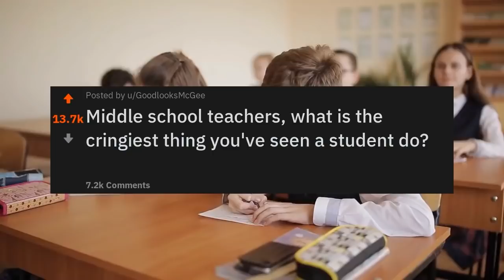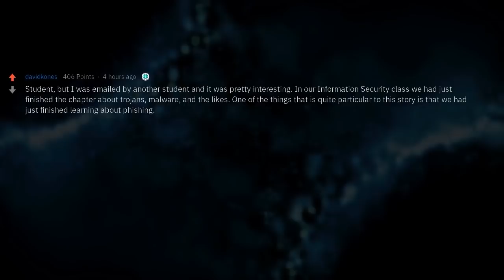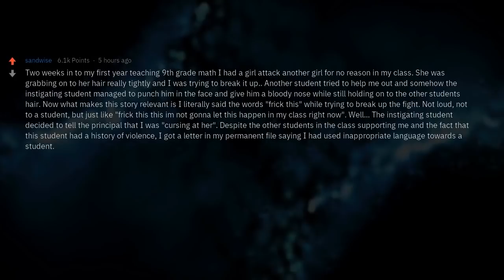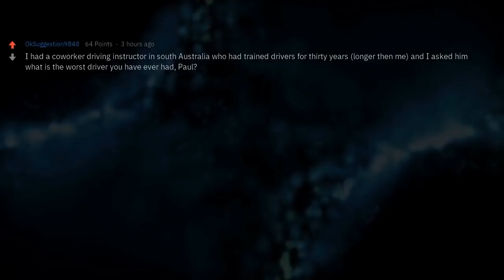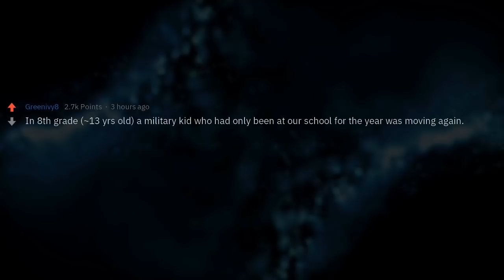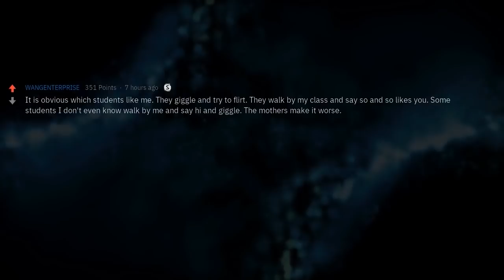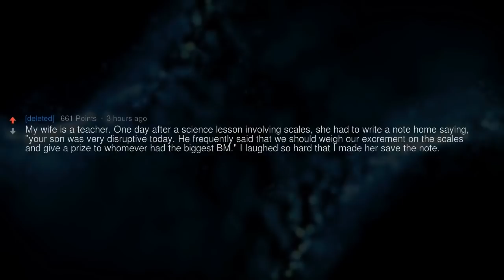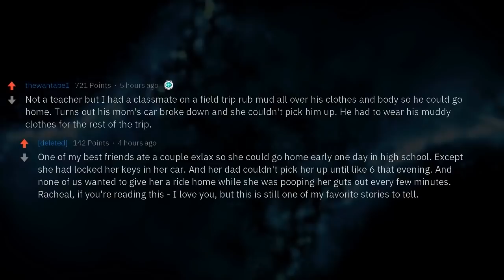Let Me Educate You (4-Hour Teachers of Reddit Compilation)